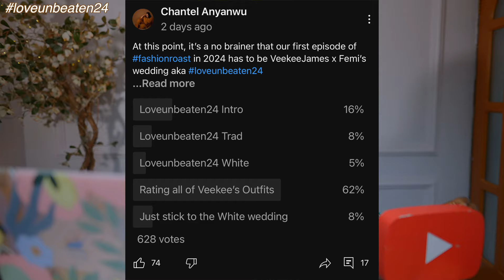ROASTING VEEKEEJAMES & FEMI’S WEDDING LOVEUNBEATEN24 | Fashion Roast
Fashion roast for the outfits Veekee James and her man, Femi Atere wore during their glamorous wedding celebration.